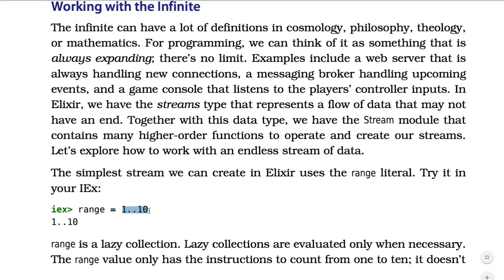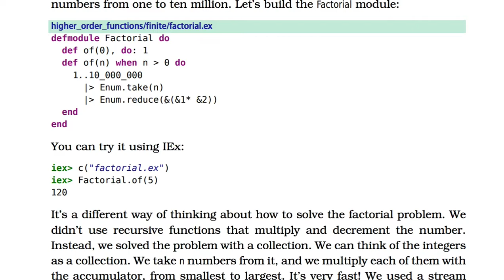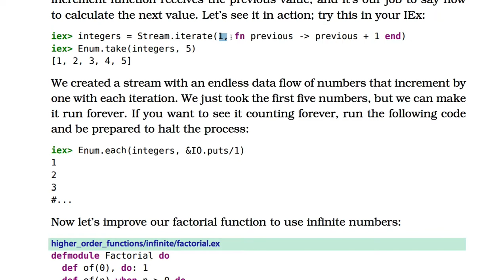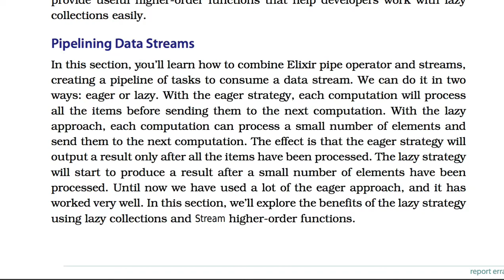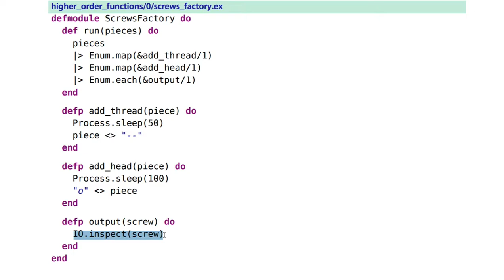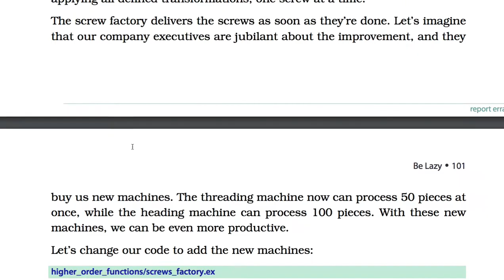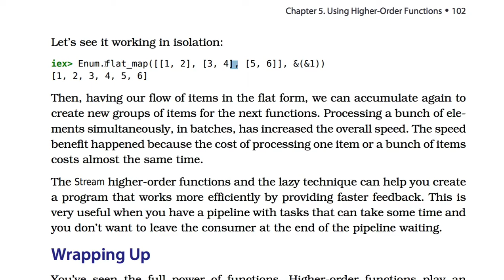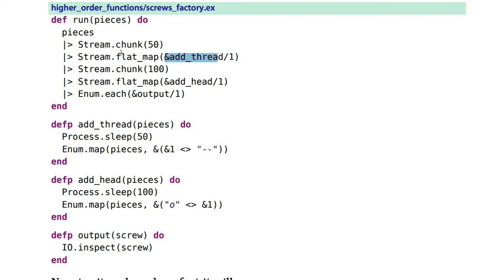[엘릭서] 072 - Working with the Infinite